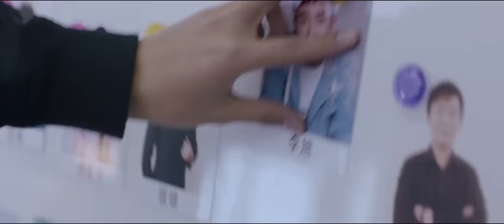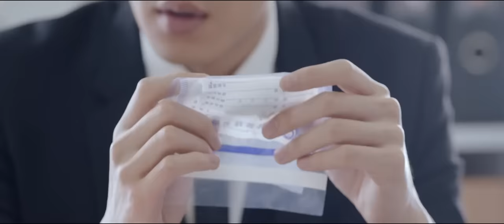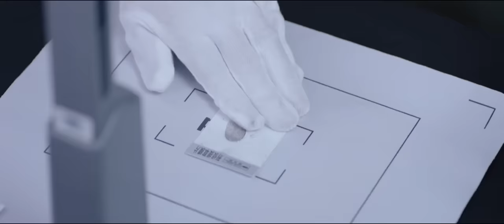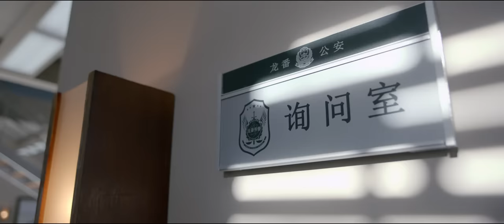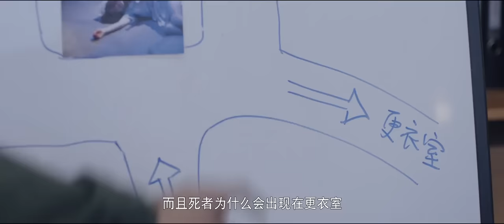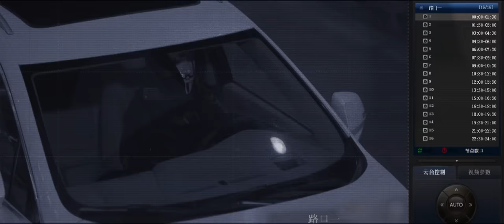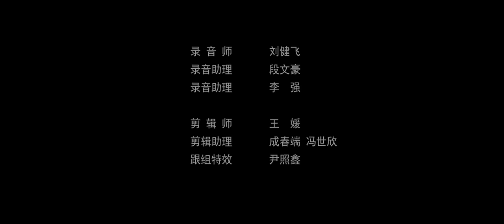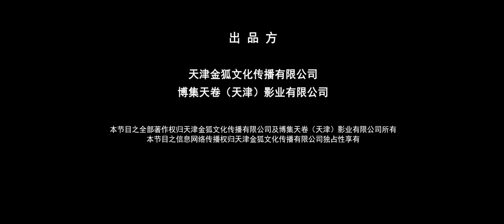【经典悬疑探案】《法医秦明》第6集 恐怖派对出命案（张若昀/李现/焦俊艳）| Caravan中文剧场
【剧情简介】
《法医秦明》改编自秦明文学作品《第十一根手指》，以法医秦明的视角展开，讲述了其与法医助理李大宝、刑警队大队长林涛组成的黄金组合携手其他警官屡破要案的故事。